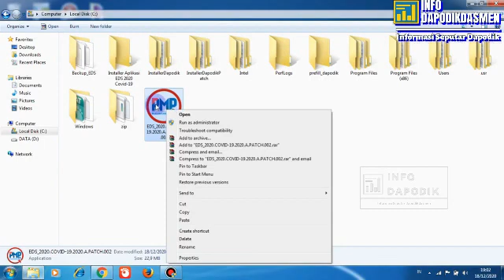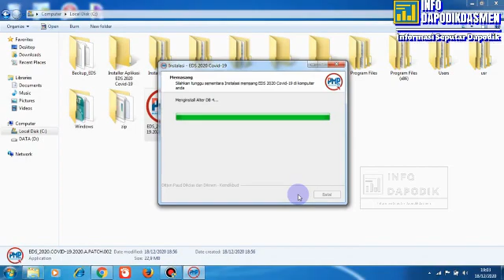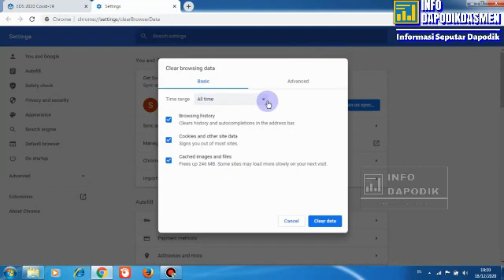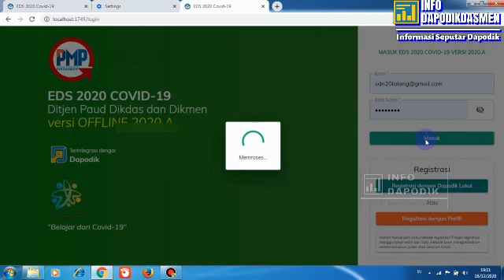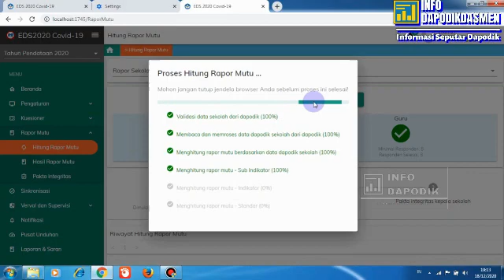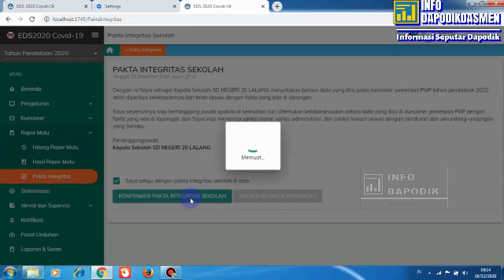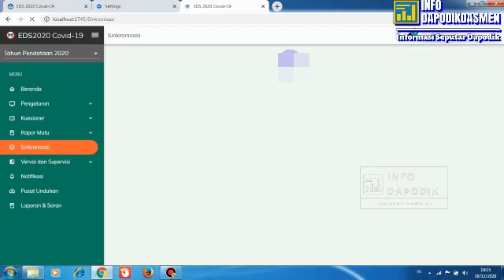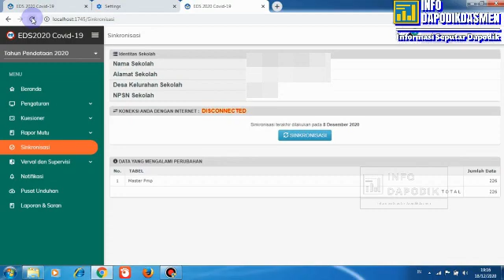CARA INSTAL PATCH APLIKASI PMP EDS COVID-19 VERSI 2020.A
Kepada Yth.

Kepala LPMP
Kepala Dinas Pendidikan Provinsi
Kepala Dinas Pendidikan Kabupaten/Kota
Kepala SD, SMP, SMA, SPK, dan SLB
di seluruh Indonesia

Direktorat Jenderal Pendidikan Anak Usia Dini, Pendidikan Dasar, dan Pendidikan Menengah merilis Pembaruan Aplikasi EDS 2020 Covid-19 Versi 2020.A untuk perhitungan rapor mutu tahun 2020 di satuan pendidikan serta pengumpulan data EDS dari SPK dan SLB. Untuk kelancaran proses pembaruan aplikasi, terdapat beberapa hal penting yang perlu diperhatikan diantaranya sebagai berikut:

Progres pengumpulan data mutu EDS per tanggal 18 Desember 2020 telah mencapai 143.501 satuan pendidikan atau 70%. Kami sampaikan apresiasi kepada satuan pendidikan, Dinas Pendidikan, serta LPMP atas partisipasi aktif dan kerjasama yang baik dalam mensukseskan program pemetaan mutu pendidikan. Pengiriman data EDS dapat dilakukan sampai dengan 31 Desember 2020.
Himbauan percepatan data telah disampaikan melalui surat penyampaian progres pengiriman data EDS nomor 13400/C1/PD/2020 pada 10 Desember 2020. Bagi sekolah yang belum mengirim data akan diberikan himbauan kembali melalui SMS Broadcast kepada kepala sekolah atau operator sekolah.
Melalui Pembaruan Aplikasi EDS 2020 Covid-19 Versi 2020.A satuan pendidikan bisa mendapatkan hasil perhitungan Rapor Mutu tahun 2020 secara langsung di Aplikasi EDS. Rapor mutu yang ditampilkan merupakan nilai mutu satuan pendidikan berdasarkan 8 standar nasional pendidikan (SNP) yang bersumber dari jawaban instrumen dan Dapodik. Hasil perhitungan rapor mutu dan pakta integritas wajib dikirimkan oleh satuan pendidikan melalui menu sinkronisasi.
Pada pembaruan ini SPK dan SLB sudah dapat memulai mengisi data melalui Aplikasi EDS Desktop serta tersedia pula akses melalui ponsel berbasis android. Khusus untuk satuan pendidikan SLB belum dapat menghitung rapor mutu. Satuan pendidikan SLB dapat fokus pada pengumpulan data melalui Aplikasi EDS 2020 Covid-19 Versi 2020.A.
Panduan teknis penggunaan Aplikasi secara lengkap dapat dipelajari pada dokumen panduan yang dapat diunduh pada lampiran berita ini.
Pembaruan Aplikasi EDS 2020 Covid-19 Versi 2020.A dirilis dalam bentuk Patch dan Installer. PATCH ditujukan bagi sekolah yang masih dalam proses mengerjakan Aplikasi EDS. Sekolah yang sudah melakukan sinkronisasi data dari Aplikasi EDS dan sekolah yang baru akan memulai mengerjakan Aplikasi EDS dapat menggunakan INSTALLER.

Berikut daftar pembaruan Aplikasi EDS 2020 Covid-19 Versi 2020.A:

• [Pembaruan] Penyesuaian aplikasi pengisian instrumen oleh SPK

• [Pembaruan] Pembaruan aplikasi pengisian instrumen oleh SLB

• [Pembaruan] Pembaruan menu perhitungan Rapor Mutu

• [Pembaruan] Pembaruan menu Pakta Integritas Kepala Sekolah

• [Perbaikan] Proses restore data di beranda setelah registrasi menggunakan prefill

• [Perbaikan] Indikator berhasil/gagal ketika proses impor hasil pengisian via aplikasi android Instrumen EDS atau offline surveys

Demikian informasi yang dapat kami sampaikan. Atas perhatian dan kerja sama Bapak/Ibu, kami ucapkan terima kasih.

Salam Budaya Mutu

Admin